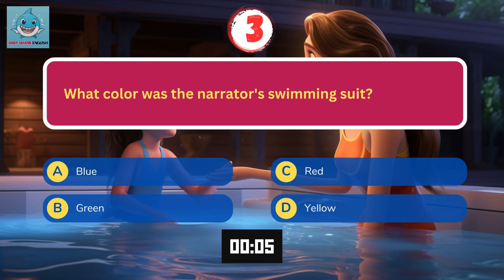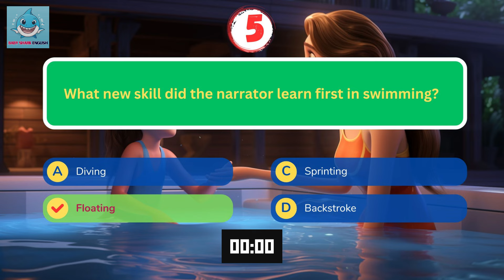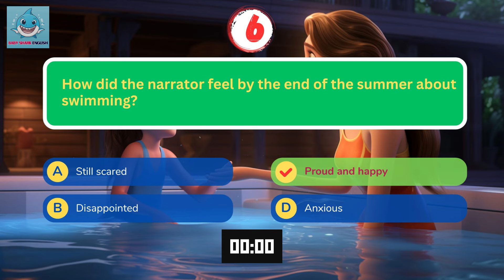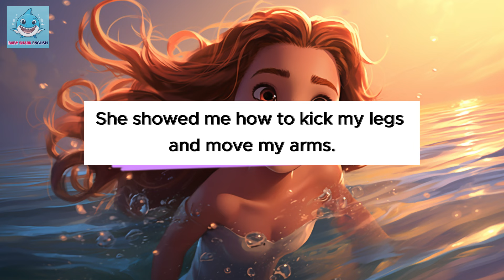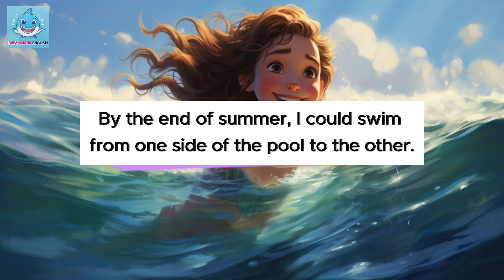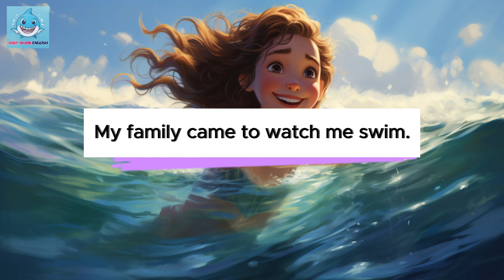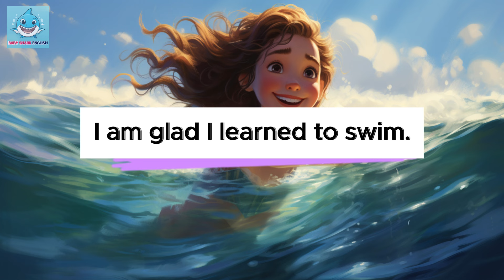Oxford English Listening | A1 | Learning to swim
Now, I love swimming. It is fun, and it makes me feel strong. I am glad I learned to swim. I can’t wait to swim more next summer. Learning to swim was one of the best things I did last year.